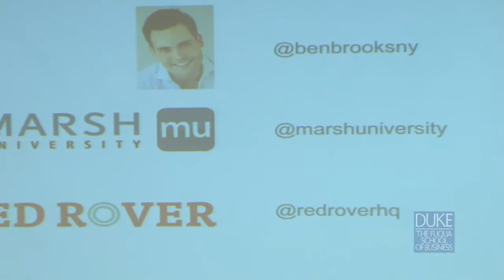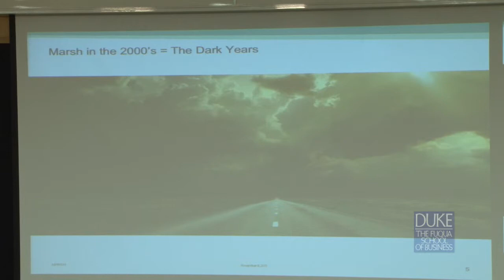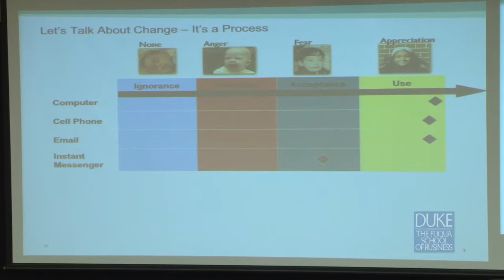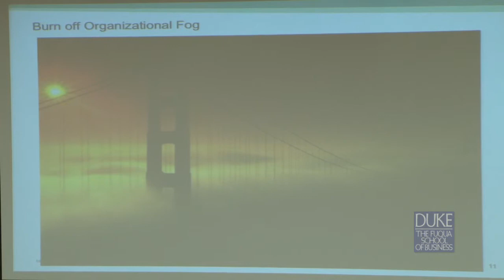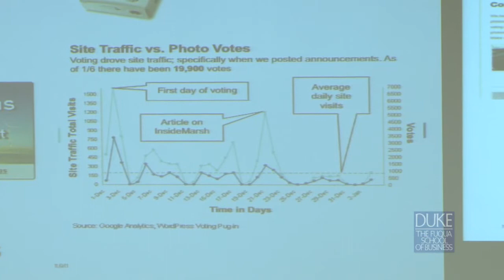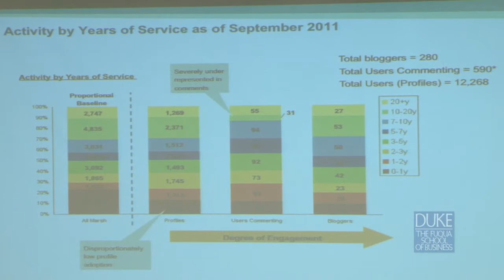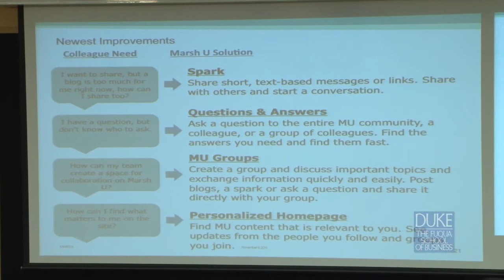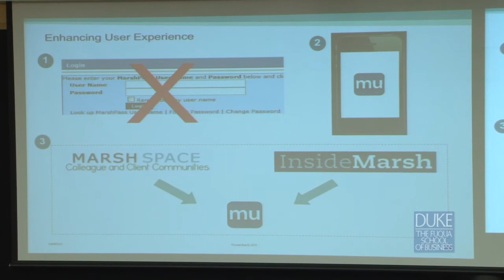Marsh, a Social Business Case Study - Duke Fuqua Business School Social Media Immersion Day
My presentation at Duke's Fuqua Business School during their Social Media immersion day in November 2011. Learn how Marsh is leveraging social technology to transform business results.